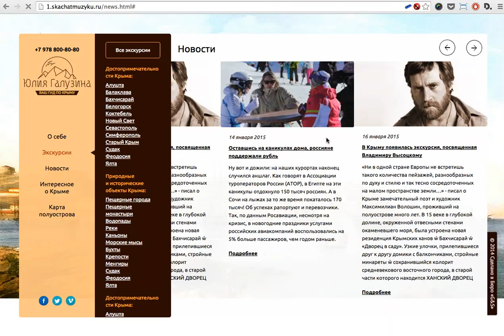День Победы, мир, весна_225_3976669